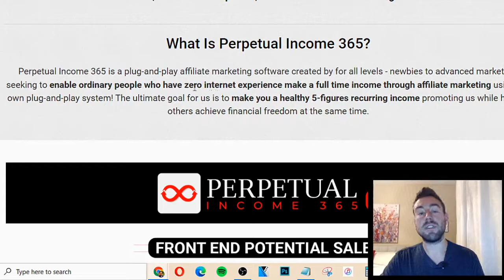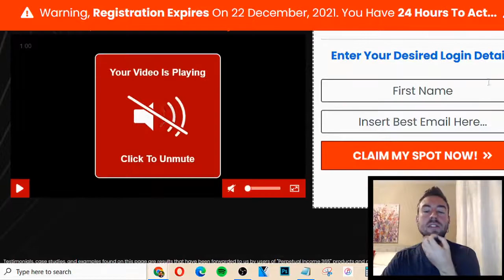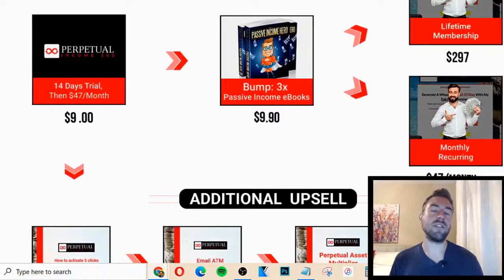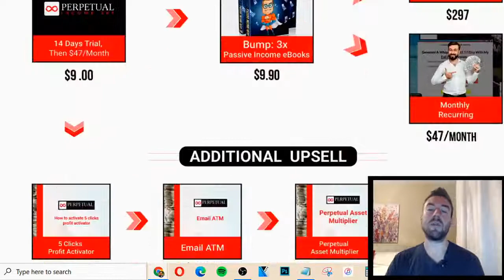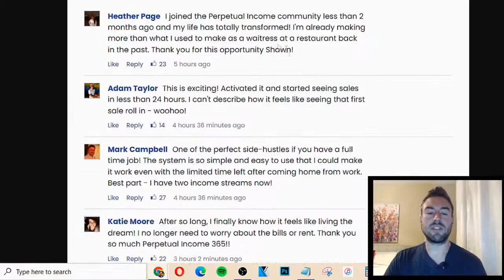Is Perpetual Income 365 the best Affiliate Marketing Program for Beginners?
Welcome to my Perpetual Income 365 review. Here I'm going to cover Perpetual Income 365 thoroughly so you can make an informed decision as to whether you should get involved with this opportunity or not.

I hope you enjoy my non-biased Perpetual Income 365 review and my hopes is that by the end of it you know the answer to is Perpetual Income 365 a scam or legit.

Do you want to make money online by leveraging a secret Netflix algorithm that creates automated perpetual income? Maybe you heard about the Perpetual Income 365 course and want to know if it's legit.

Well in this exciting episode, I share with you a Perpetual Income 365 review. We will take a look into the features and benefits of this Clickbank income-generating system training teaching how to create an income online.

I've been doing reviews on make money online programs and opportunities for some time now. I hope this video on Perpetual Income 365 ins

Is Perpetual Income 365 legitimate?
What is perpetual income mean?
How do I use perpetual income in Office 365?
How do you create a perpetual income?